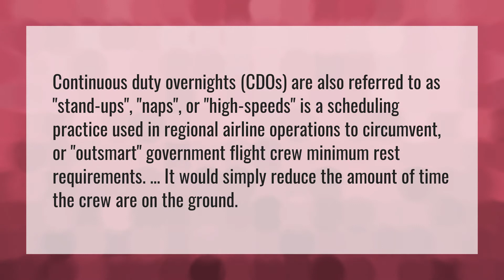What does flight team stand up mean?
Flight23white • What does flight team stand up mean?